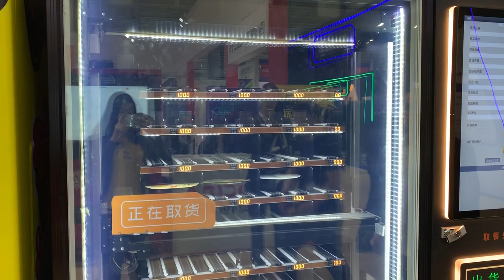hot and cold food vending machine manufacturer